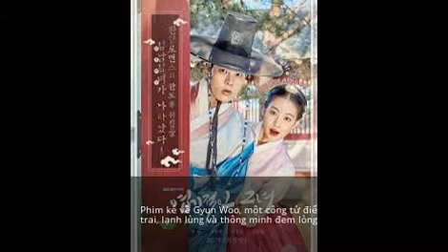phim công chúa ngổ ngáo